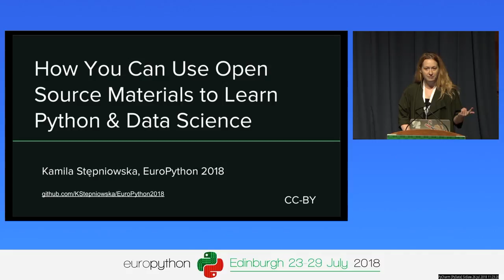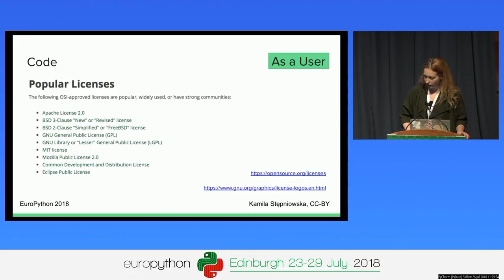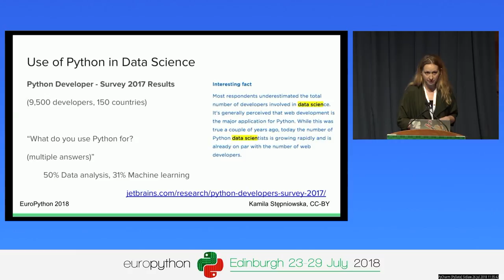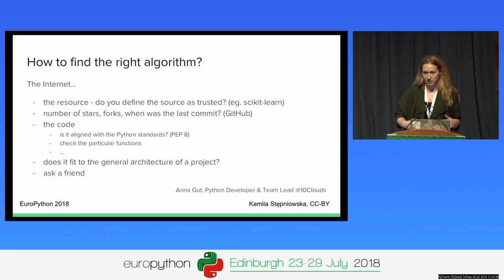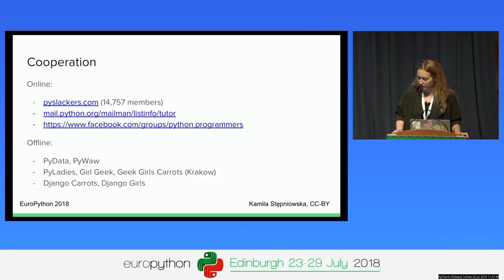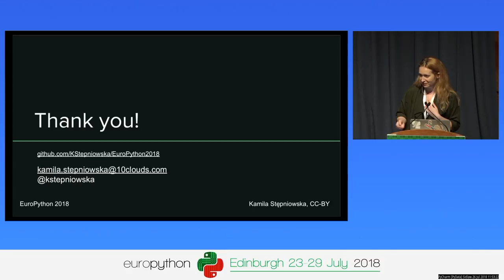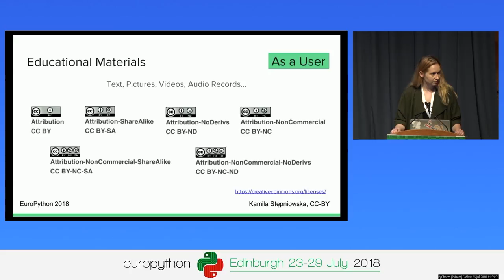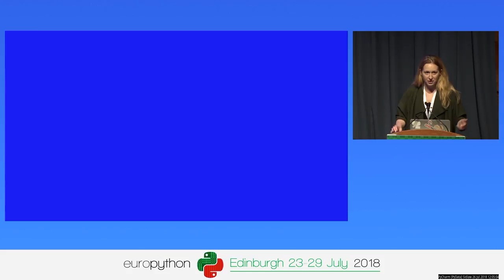Kamila Stepniowska - How can you use Open Source materials to learn Python & data science?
How can you use Open Source materials to learn Python & data science?
[EuroPython 2018 - Talk - 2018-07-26 - PyCharm [PyData]]
[Edinburgh, UK]

By Kamila Stepniowska

Python is very often recommended as the language of choice in a programming education. I can see at least two cases when it's a thing:
- introduction to programming - regardless an age and any previous educational experience,
- data science - it's just a standard...
and actually both - you can teach a future data scientists starting by teaching Python.

During this talk, I would like to briefly present you what Open Source Python educational materials do we have there and how those are and can be used to teach Python and data science. PyLadies, Django Girls, Django Carrots, Python Software Foundation creates many very available materials. From the data science side, you have Open Source materials created by kaggle, Minerva, Github repos, and many other organizations and individuals.

During this talk you will learn:
- where to find an Open Source Python and data science tutorials and educational materials
- how does the Python community can support your learning process
- why learning data science with Python is a good idea.

I'm also interested in learning your educational experience with an Open Source materials and Python community supporting your learning experience. If I will find it interesting for the audience and if you will give me your permission to share it, I might use it in the talk.